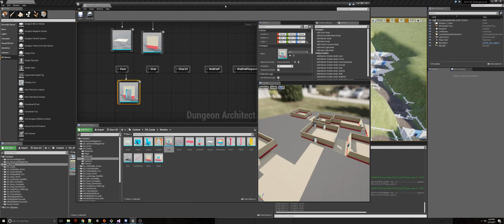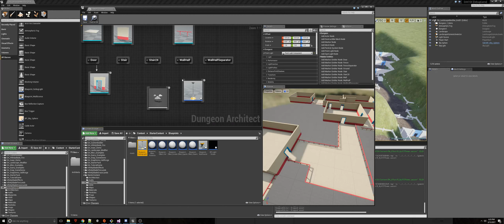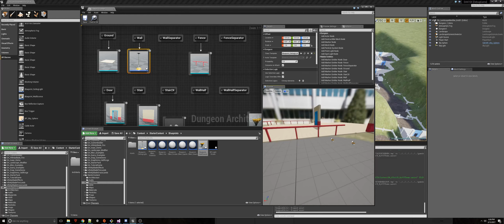Dungeon Architect: Theme Editor Drag Drop Support [UE4]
Added drag and drop support in the theme editor.   Also added a content browser within the theme editor, which is useful for single-monitor setup